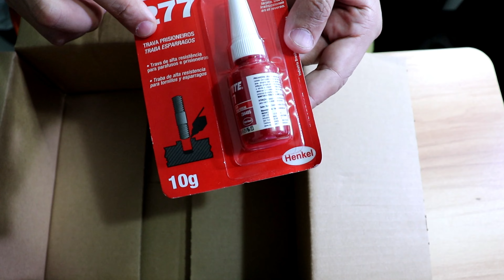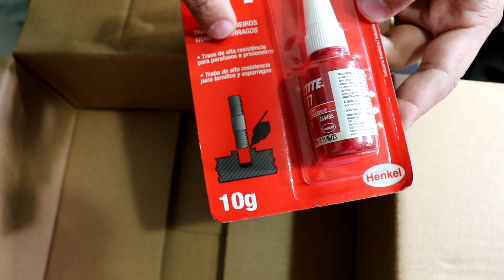Trava Prisioneiros ou Parafusos para Carabinas de Pressão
Neste vídeo vamos falar de um produto muito interessante que pode ser a solução CONTRA os afrouxamentos dos parafusos das nossas carabinas de pressão.